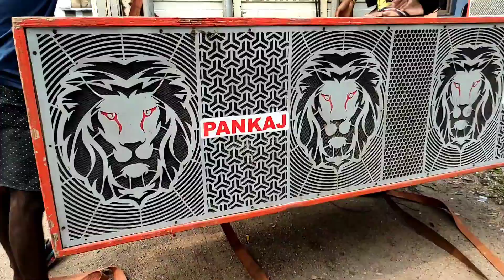King Setup Unloding Video !! Dj को कैसे उतारा जाता है देखिये !! Pankaj Dj Chandankiyari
🏆 DJ PANKAJ CHANDANKIYARI 🏆
CHANDANKIYARI ,BOKARO,(JHARKHAND)